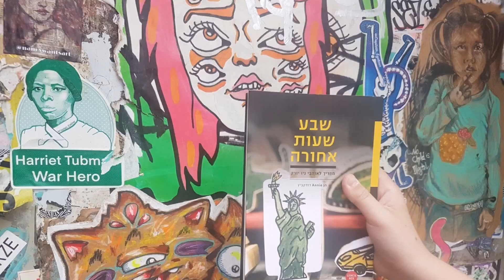סיורי קיץ 2019 | באמאשלי, איזה כיף היה בניו יורק סיטי!!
איזה כיף היה לי הקיץ עם כל הסיורים שהעברתי, האנשים שפגשתי, האוכל שטעמתי והניו יורק ניו ירק שחוויתי. תודה לכל מי שהצטרף וגילה איתי את העיר. באמאשלי!